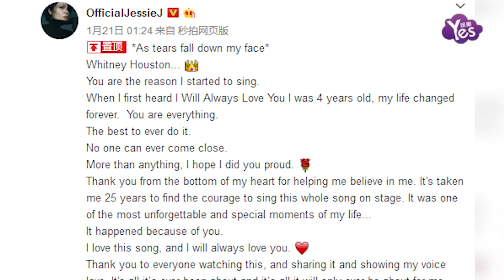【2年前】蔡依林為Jessie J打call：跪！說不出話來了！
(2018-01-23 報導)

日前在最新一期《歌手》中，英國女歌手Jessie J（結石姐）選擇了天后Witney Houston（惠特尼休斯頓）的經典曲目“I have nothing”進行演繹，以對偶像致敬，她也憑此曲勇奪開場二連冠，平了之前“進口小哥哥”迪瑪希的記錄。節目播出后，她在微博上分享了視頻，并稱：“惠特妮休斯頓…你是我開始唱歌的理由。我花了25年的時間才鼓起勇氣在舞臺上唱這首歌，這是我一生中最難忘、最特別的時刻之一。”